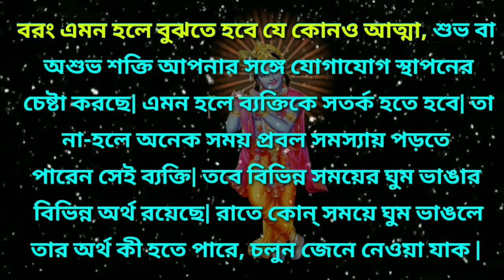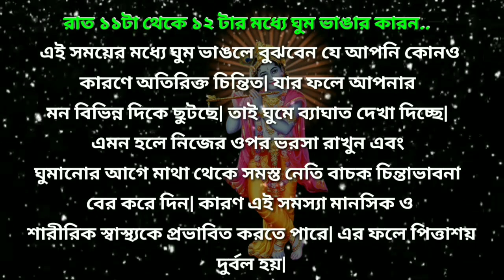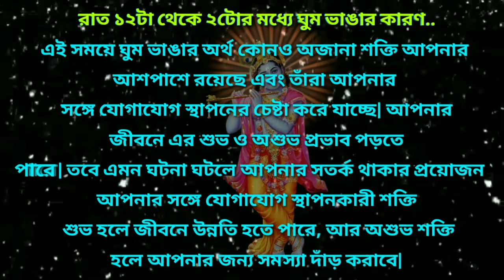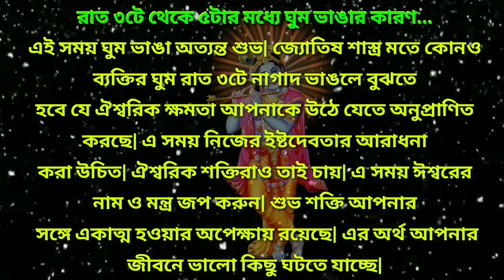শাস্ত্র মতে রাত ৩টা থেকে ৫টার মধ্যে ঘুম ভাঙা কিসের লক্ষণ? / বাস্তু টিপস / জ্যোতিষ শাস্ত্র / সুবিচার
শাস্ত্র মতে রাত ৩টা থেকে ৫টার মধ্যে ঘুম ভাঙা কিসের লক্ষণ? / বাস্তু টিপস / জ্যোতিষ শাস্ত্র / সুবিচার / ব্রাহ্ম মুহুর্তে ঘুম ভাঙার কারণ কি / বাস্তু দোষ